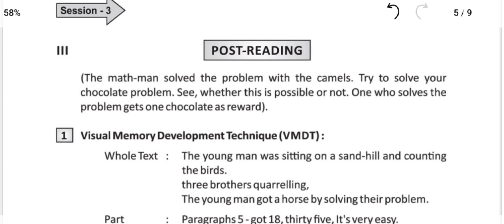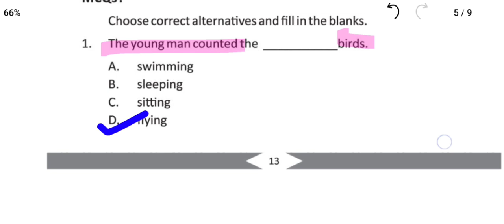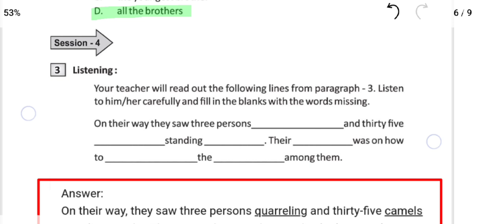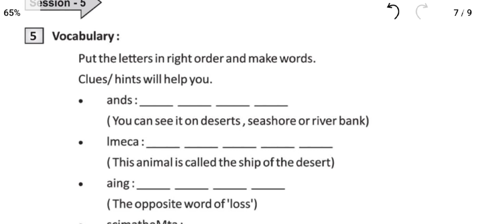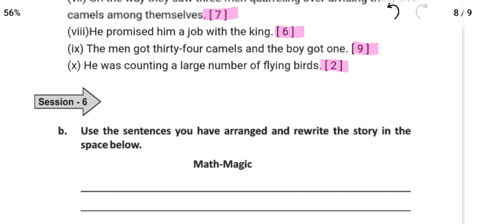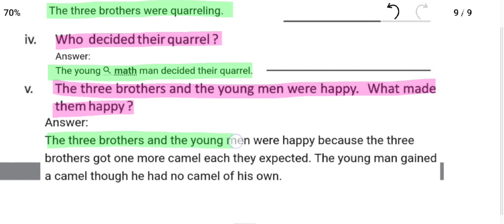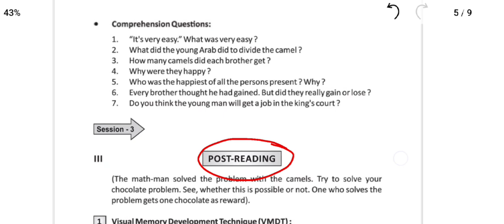Class 8 English Lesson 2 MATHS MAGIC Questions answers | ପାଠ ଶେଷ ପ୍ରଶ୍ନଉତ୍ତର